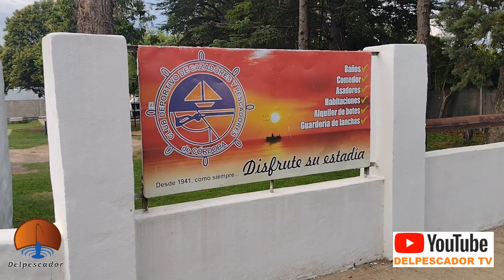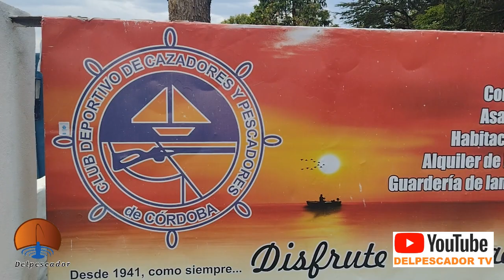PESCA DE CARPAS EN LAGO SAN ROQUE - CORDOBA por